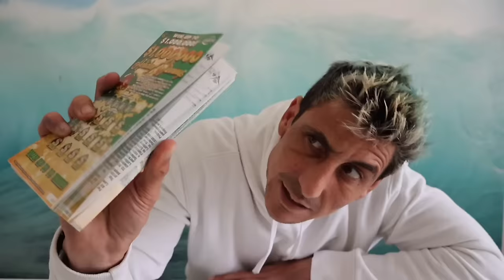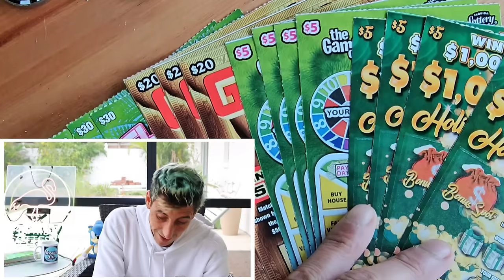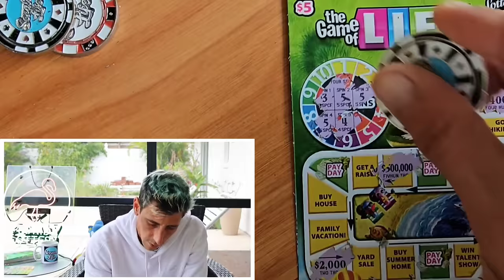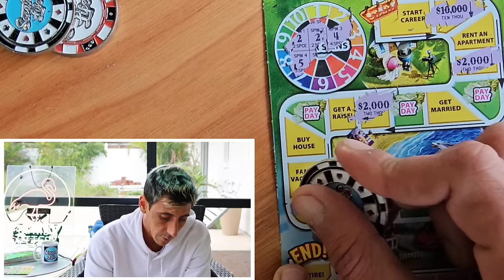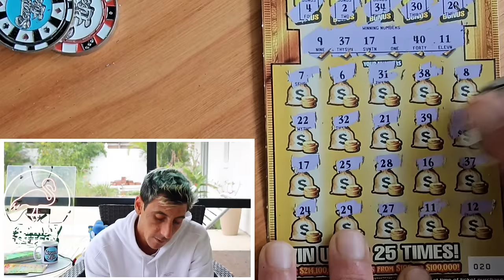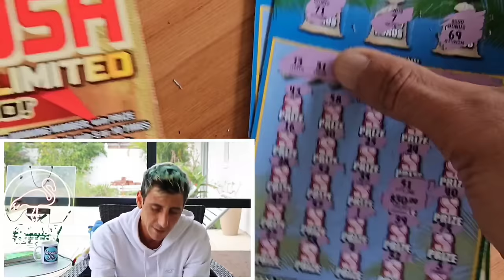NOT EVERYDAY YOUR TICKET STARTS LIKE THIS🔥🚀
Boom 1st Scratch 1st Match!!!
3 x $30 300X the Cash
3 x $20 Goldrush Limited
4 x $5 Game of Life
4 x $5 Holiday Winnings scratch off tickets from the florida lottery